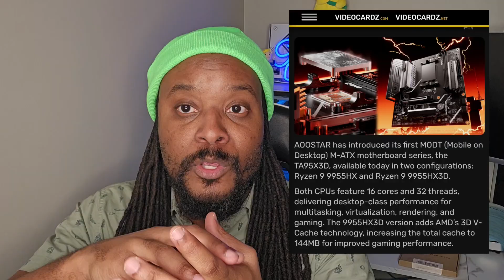This Tiny Board DESTROYS Your Gaming PC - AOOSTAR Ryzen 9 9955HX3D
AOOSTAR just dropped a bombshell with the launch of their Ryzen 9 9955HX and 9955HX3D MoDT motherboards, pushing mobile desktop technology to the next level. Discover how these high-performance chips are reshaping the future of compact gaming and workstation builds.